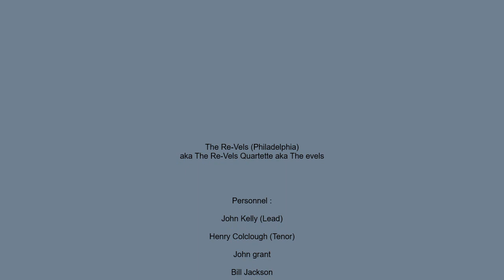REVELS TALKING TO MY HEART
THE REVELS VOCAL GROUP, TALKING TO MY HEART, DOO WOP BALLAD, VOCAL GROUP HARMONY, DOO WOP MUSIC GENRE

The Re-Vels (Philadelphia)

Personnel :

John Kelly (Lead)

Henry Colclough (Tenor)

John grant

Bill Jackson

Jon Jones (Bass)